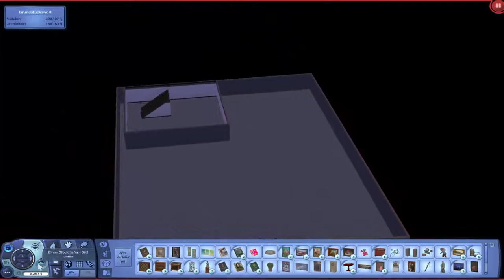Privates Museum I Sims 3 #48